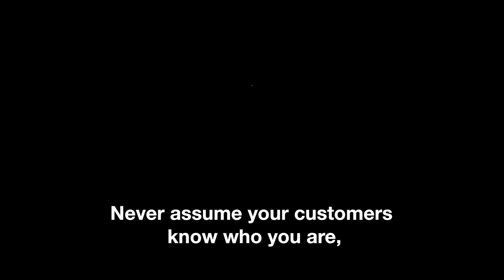Don’t Be The Ass in Assume - DigiTourShow Daily #169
Never assume your customers know who you are, what you do or what you offer when they arrive on your website.

Your website content must be clear, concise and written in a style as if talking to someone, in plain English, for the first time.

Always use the AIDA method when writing your content. Attention, Interest, Desire and Action.

It must be persuasive and compelling enough to encourage them to continue their journey through your buying process.

Filming location: Tourism Marketing Agency, Glasgow, Scotland